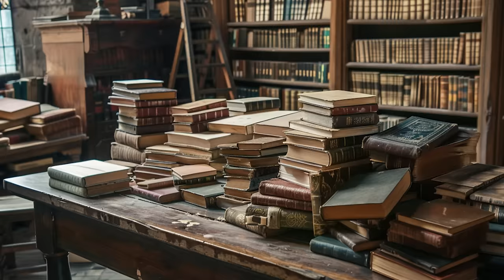Proč byli Weasleyovi chudí?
Zdroje informací tohoto videa:
👉celá série Harryho Pottera